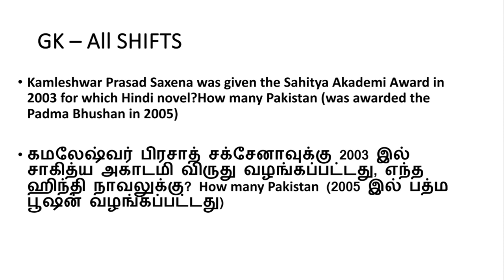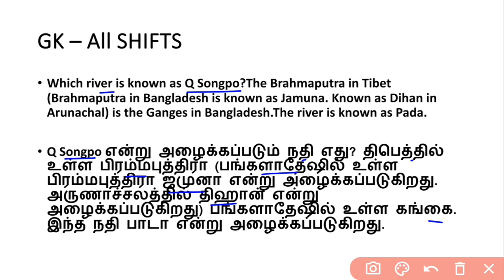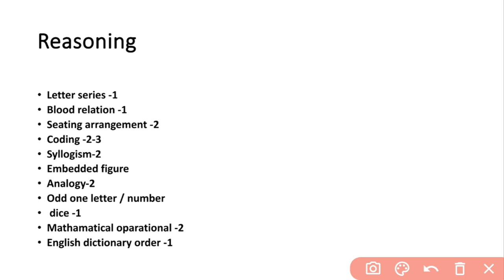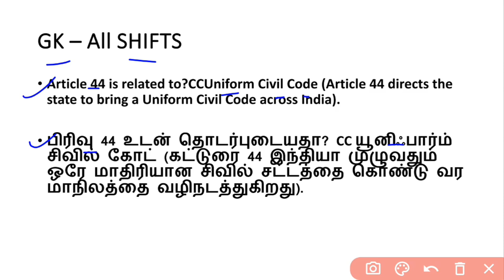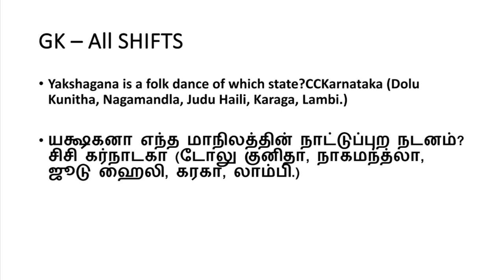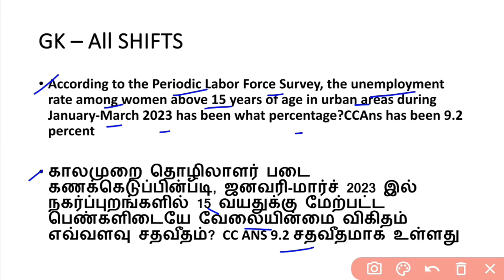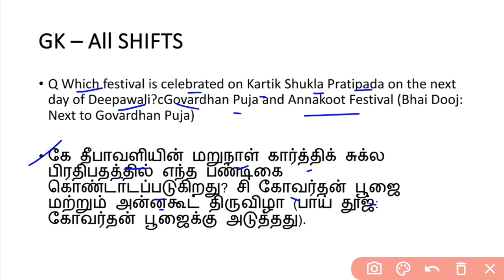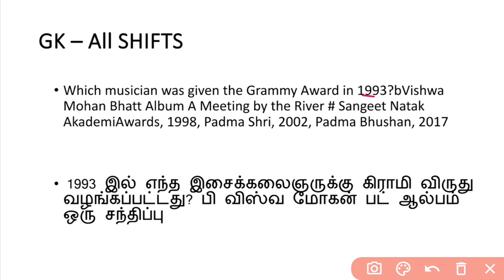3 March | SSC GD 2024 | EXAM ANALYSIS | ALL SHIFTS | SUTHAN COACHING